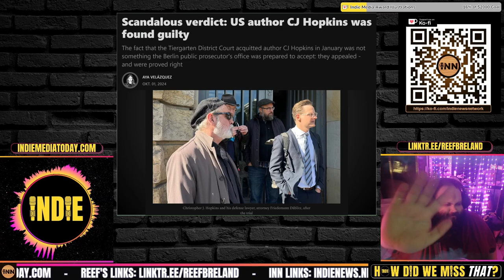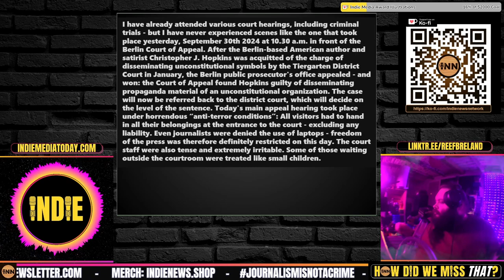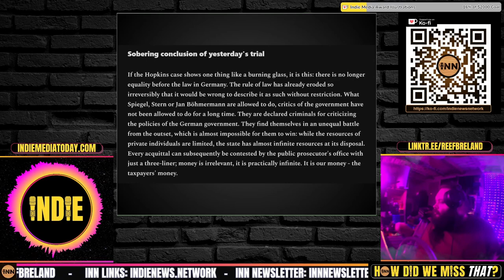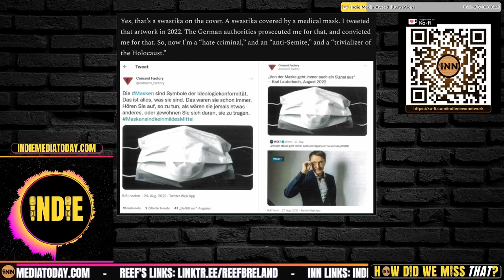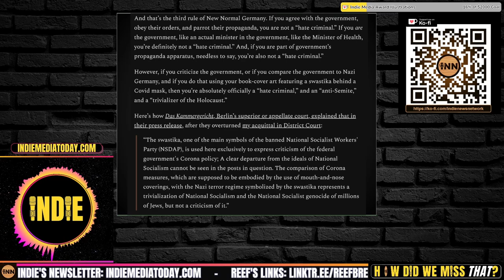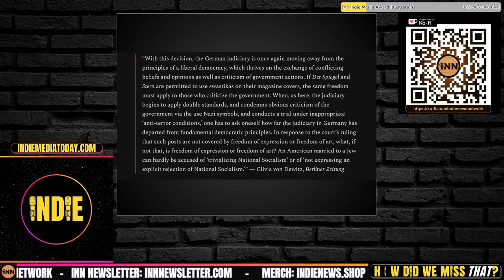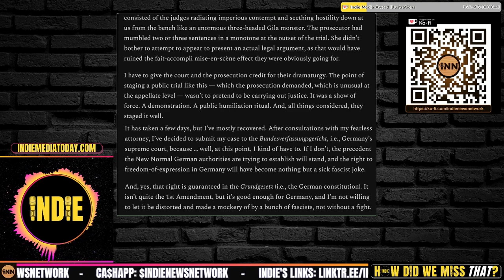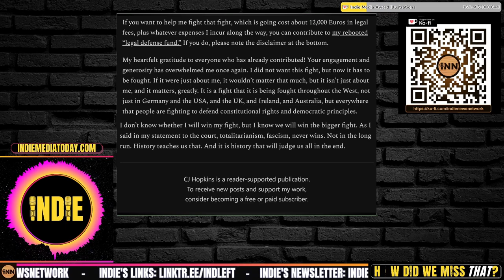Germany’s Ongoing Persecution of Journalist CJ Hopkins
⭐ Germany’s Ongoing Persecution of CJ Hopkins
Fear and Loathing in New Normal Germany: CJ Hopkins
Scandalous verdict: US author CJ Hopkins was found guilty: Aya Velazquez

Credits:
⭐ Thumbnails & Outro: Bigmadcrab & Indie Left
⭐ Intro: Joe @STFUshitlib3 & Indie Left
⭐ Outro Music: Redpilled by Jesse Jett & The Awakening by Patrick Patrikios